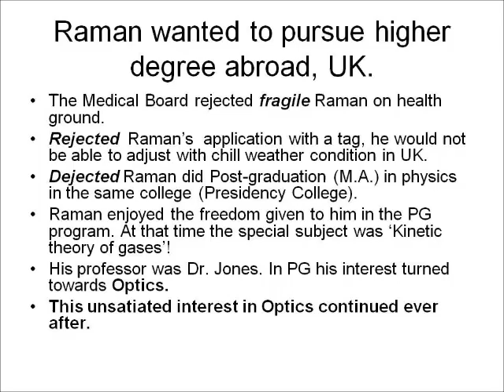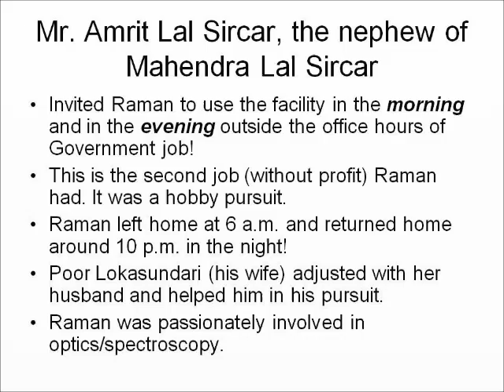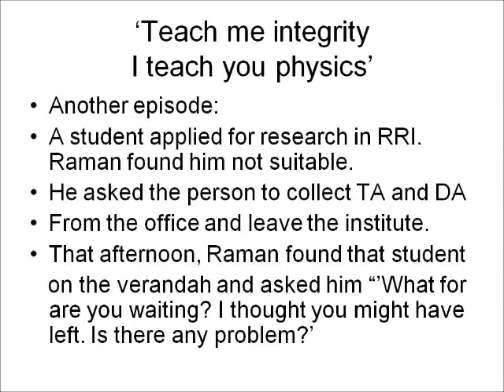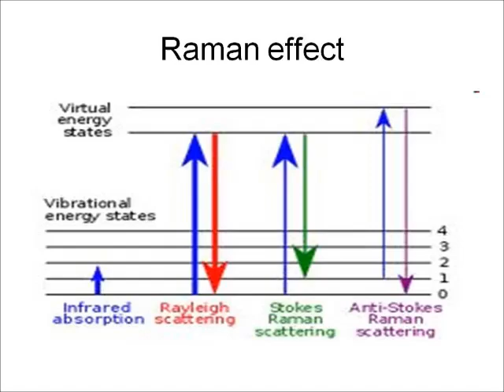Sir C. V. Raman the Great Saga of Indian Science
Sir C. V. Raman discovered an effect in spectroscopy which is known as Raman effect. This epoch making discovery has revolutionized spectroscopic research. Within two years of discovery,  Prof. C. V. Raman received the Nobel Prize for physics in 1930. This shows how rapidly  this discovery is approved by the physics community. With the advent of laser Raman effect proliferated as an analytical tool in molecular structure. Raman discovered this effect as a passionate researcher out side an administrative job, but later relinquished the job in pursuit of research. This presentation gives a glimpse of his life and work. His passion for research will be a source of inspiration to all pursuing research in any field of science. He appreciates integrity and honesty, punctual in his work, great teacher.
This is a humble tribute to the Great Saga of Indian Science. In India, February 28 is celebrated as 'National Science Day' in honor of the great discovery.